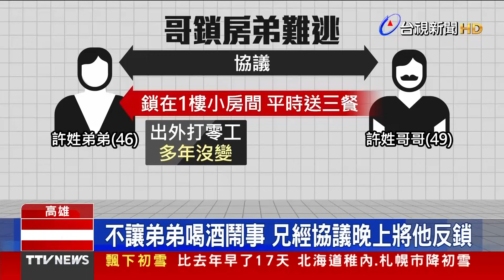疫情警戒調降一級？ 陳時中鬆口：越來越接近【重點新聞】-20211018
(00:00)最大規模預約啟動 首批逾30歲預約BNT
(01:59)邊境解封時間 醫估「明年5月以後的夏季」
(04:06)「城中城」火劫鎖弟釀憾事 兄複訊後無保請回
(06:11)「城中城」燒出危老建築問題 內政部大盤點